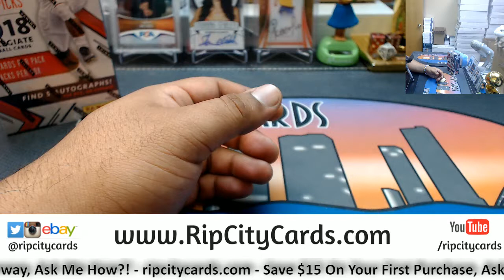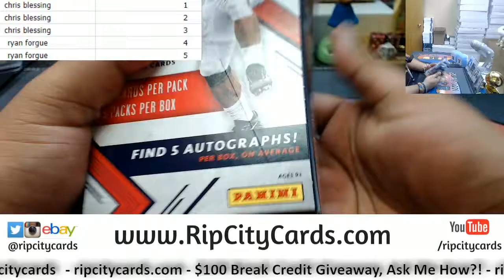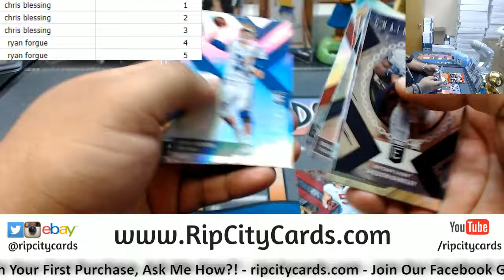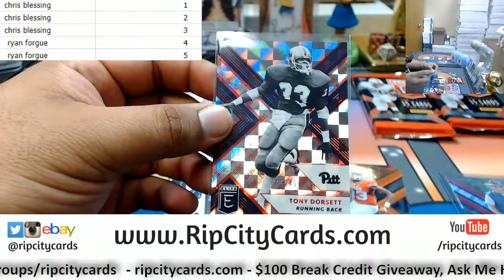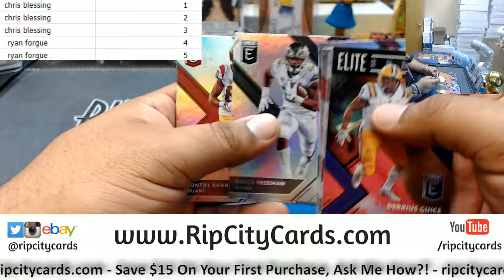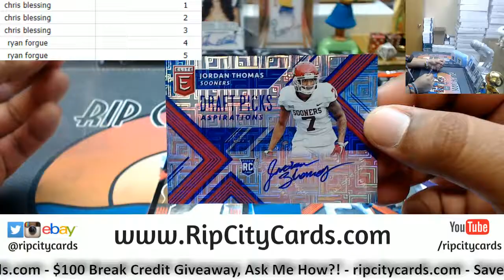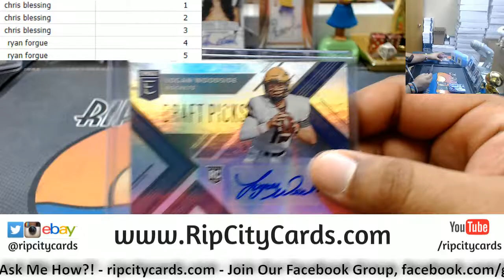2018 Elite Draft Picks Football Box Random Packs #3 RCC 05152018